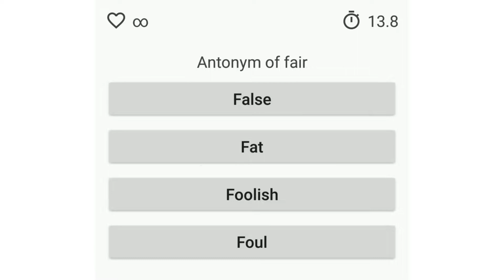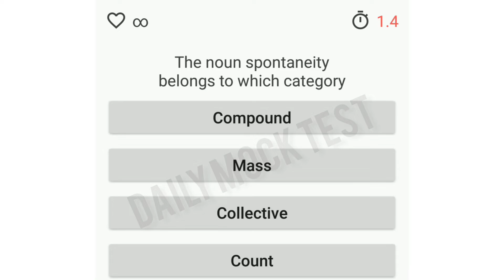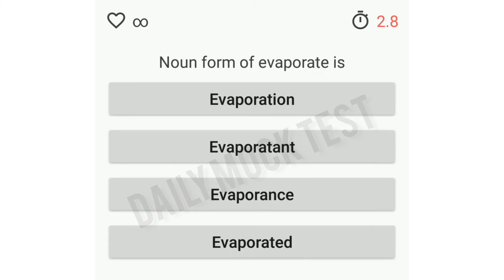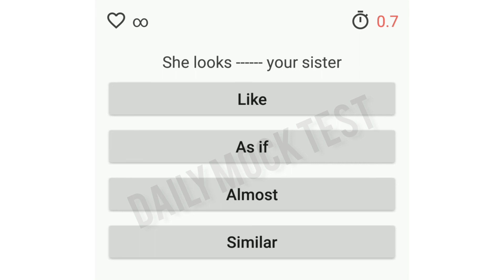BEVCO // VILLAGE FIELD assistant // VFA // TOP 15 ENGLISH MOCK TEST //KERLA PSC